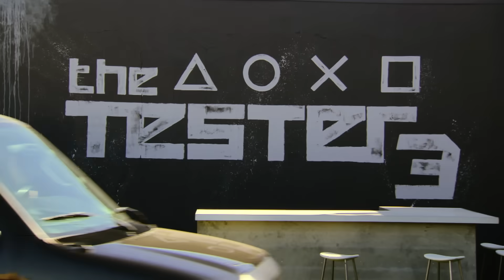The Tester™ 3 Episode 1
Season Premiere: Episode 1 "Bug Out"

The third season kicks off when12 new cast members arrive at the PlayStation® Loft ready to begin the competition for a once in a lifetime gamer prize: a job as a Production Associate at Santa Monica Studio!  But first, they'll try to keep their cool during the ultimate grace under pressure job interview - while covered with Madagascar Hissing Cockroaches! Featuring Meredith Molinari, Brent Gocke, Adrianne Curry.

The Tester is a trademark of Sony Computer Entertainment America LLC. The PlayStation Network logo is a trademark of Sony Computer Entertainment Inc.